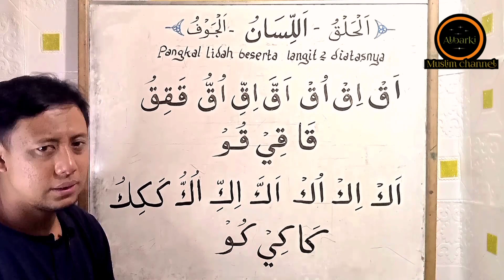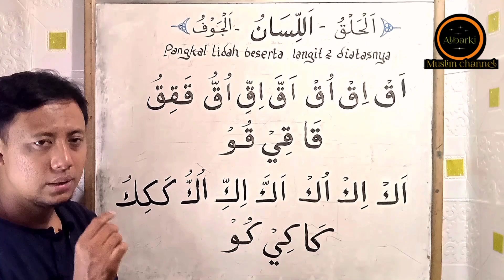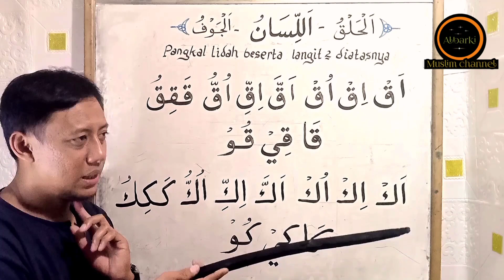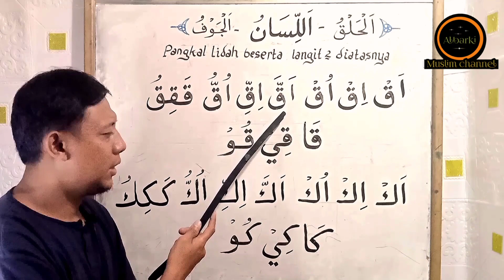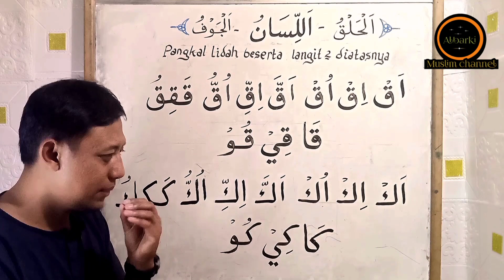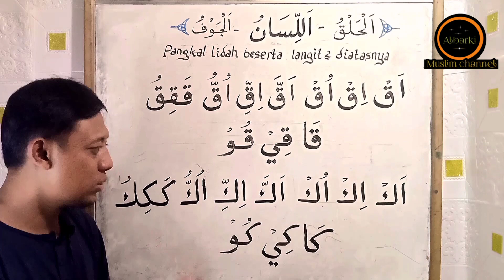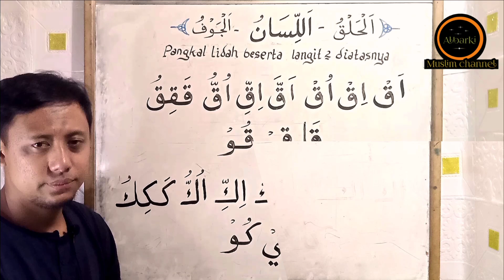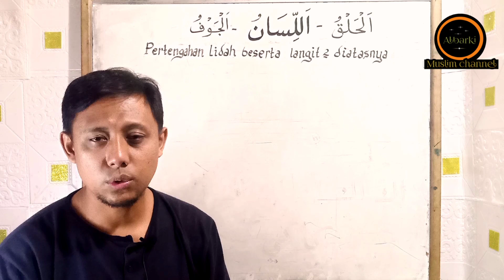Belajar Makhorijul Huruf bagian 5 [Alisan] beserta latihan contoh pengucapan Full